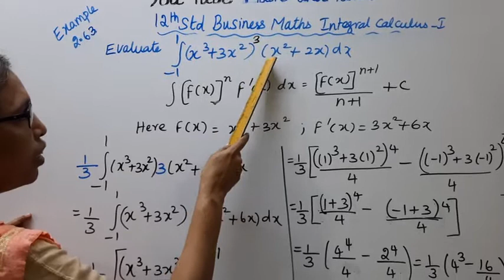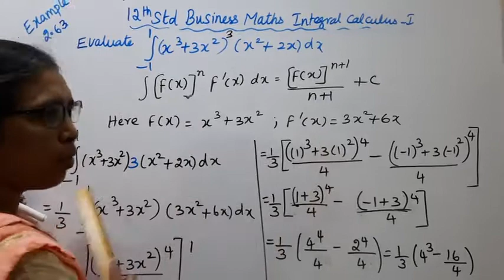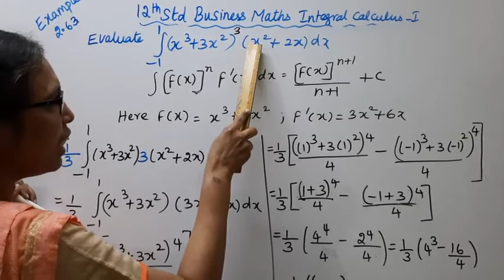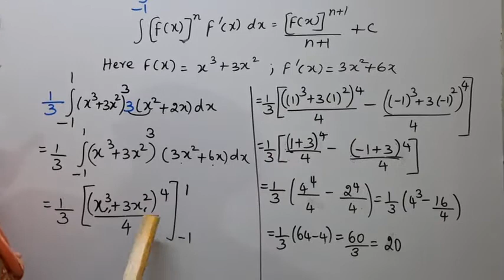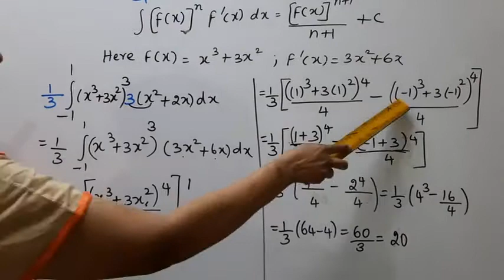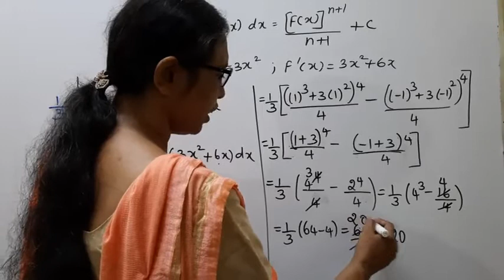T.N. 12th Business Maths Example - 2.63 | Integral Calculus - I | Chapter - 2.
.Dear Students,
New Syllabus
Integral Calculus - I  Chapter - 2
Example - 2.63
tn12thbusinessmathsexample2.63 tn12thb.m.example-2.63#12thintegralcalculus-1#mathsandtamil